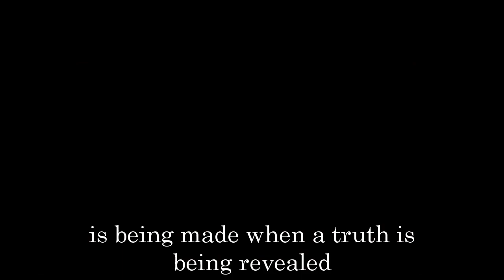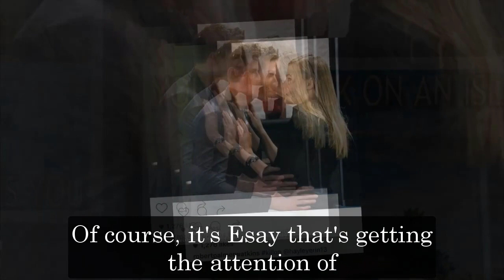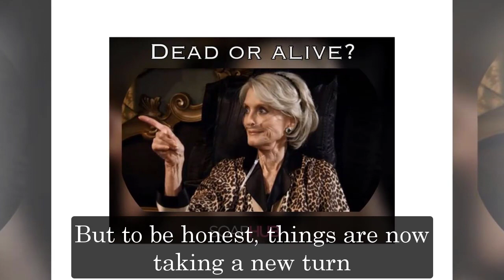General Hospital Shocking Spoilers Heather is transferred to Spring Ridge, Esme's family reunion